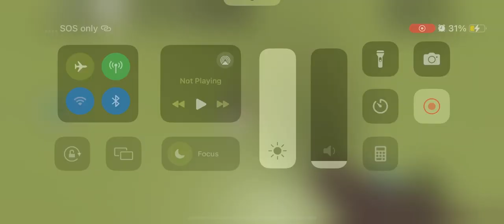RATING ALL OF THE OBBIES ON TRD! (ive only actually played camp)